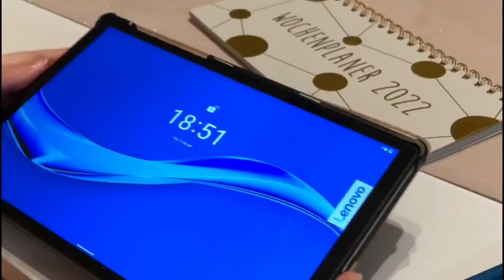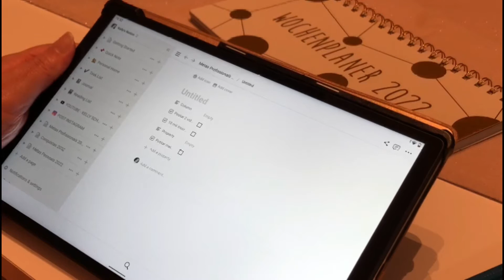MINHAS METAS PARA 2022 | Mudanças e muitas dicas que vão te ajudar a conquistar as suas! ✨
Oi oi gente linda! Tudo certo?

Um novo ano começou trazendo muitas esperanças e oportunidades , não é mesmo? E no vídeo de hoje eu não poderia deixar de falar de METAS! Aqui eu divido com voces as minhas metas para esse ano de 2022! Espero que gostem!

Beijo grande 💋

Olá!
Se você é novo ou nova por aqui, muito prazer, eu sou Kelly Schmid e seja muito bem vindo! Sou do Rio de Janeiro e moro em Schleswig-Holstein, na Alemanha há 7 anos.
Por aqui eu compartilho um pouco da nossa vida na Alemanha, minha rotina em família enfim, o meu dia a dia. Espero muito que gostem!

Beijo grande! 😘

Equipamentos:

LINNSE Camcorder HD 1080P
Rode VidMic Go ( Microfone )
D&S Vertriebs GmbH Alu Fotostudio ( Soft Box )
Iphone X